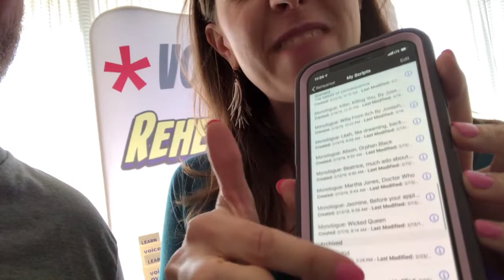Our Extremely Short Supply Of Positive Feedback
REQUEST: Please join this video's conversation on VOHeroes.com, where the comments are moderated and civil

Hey there, hero!

I'm just going to make a declaration, here and now:

I love Janel Scott, an actor from Arizona.

She made me feel so good this past weekend, I was downright floating on air.

And it was so simple...and so much of something we all desperately need.

And need to give to others.